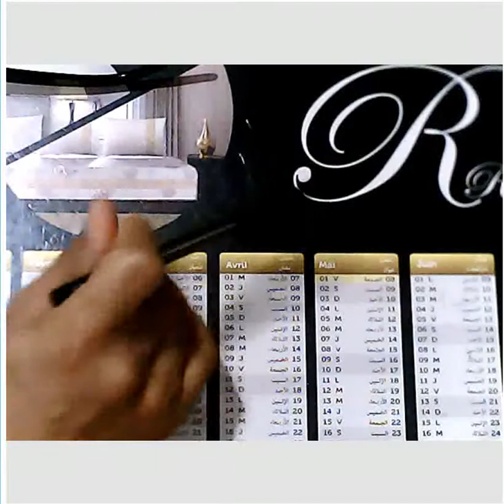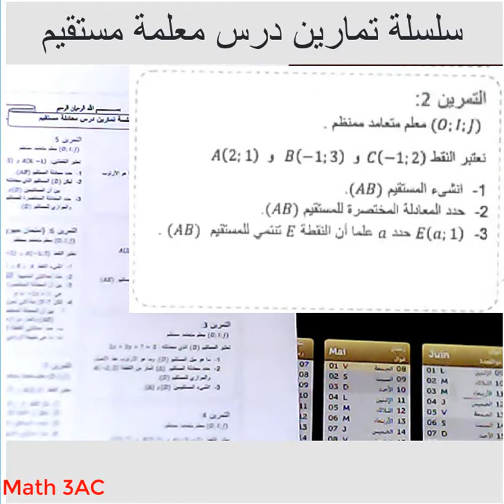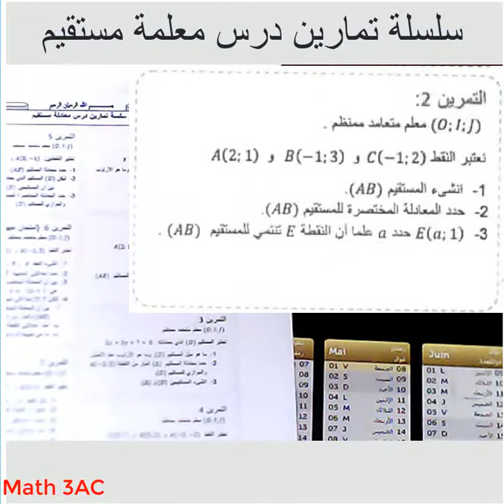سلسلة تمارين درس معادلة مستقيم - تصحيح MATHS 3 AC - 1 -